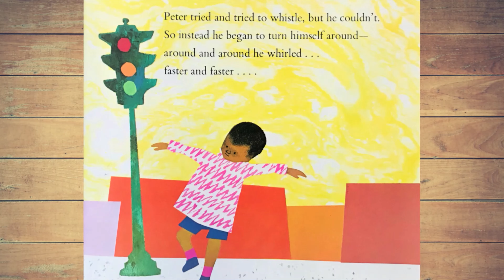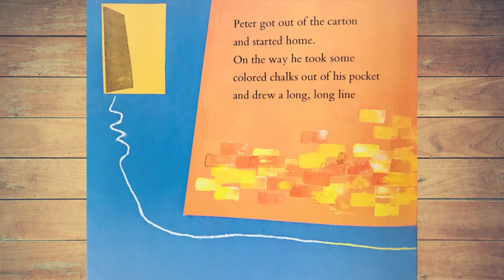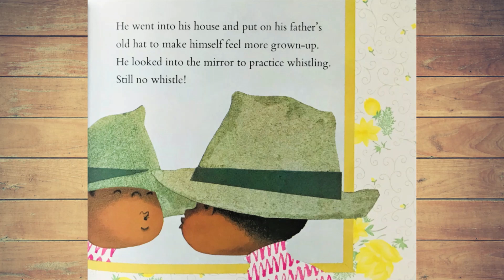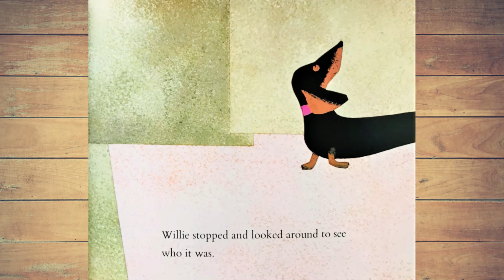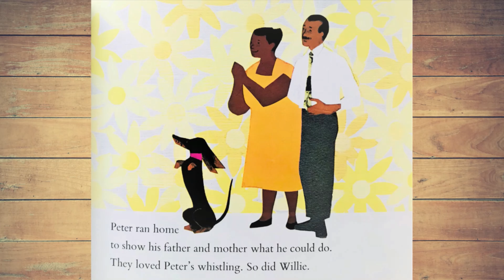Whistle For Willie Read Aloud Book, Bilingual Books, Spanish & English Children Books, Educational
About this Book:
In this charming sequel to The Snowy Day, an older and wiser Peter wants to learn to whistle. Wouldn't it be the perfect way to call his dog Willie? Peter tries so hard to whistle that his cheeks hurt, but he doesn't give up. This great picture book promotes perseverance, growth mindset and responsible decision-making.

Illustrator: Ezra Jack Keats

Book Background Song: Everything is Fine
Artist: Sir Cubworth

Text and illustrations are not owned by us. If you enjoyed this amazing book, please support the wonderful author; Ezra Jack Keats, by purchasing a copy of his book.